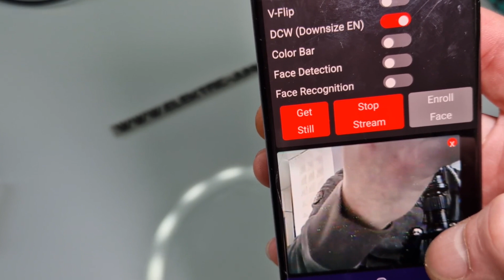How to Build a Hidden DIY Surveillance Camera with ESP32 | Easy & Cheap Hidden in Everyday Product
In this tutorial, we’ll show you how to build your own hidden surveillance camera using an ESP32 Camera module, perfect for anyone looking to create a cheap and easy-to-set-up security system. This simple DIY project allows you to hide the camera inside an everyday hygiene product, making it virtually undetectable! Whether you're trying to secure your home or just learning about security systems and electronics, this project is beginner-friendly and super effective.

What you’ll learn in this video:
How to set up an ESP32 camera module for video streaming.
Tips on hiding your surveillance camera inside everyday objects.
Step-by-step guide on connecting to Wi-Fi and remote viewing.
The most cost-effective ways to build a DIY surveillance system.
Troubleshooting tips for optimal camera performance.
Why choose the ESP32 for this project?

The ESP32 Camera is a powerful yet affordable option for DIY surveillance projects. It offers great performance, low power consumption, and can easily be connected to your phone or computer for remote viewing. Plus, by using everyday products like a soap dispenser or tissue box, your surveillance camera will be inconspicuous and effective.

🔧 Key Features:
Low-cost & easy setup
Hidden in plain sight with common hygiene items
Remote access via Wi-Fi
Ideal for home surveillance, baby monitoring, or even pet cams
A pinhole camera is a simple camera without a lens but with a tiny aperture (the so-called pinhole)

Credits for our Awesome Music Support.: Neffex for real 🫡
✦✦✦✦✦ NEFFEX ✦✦✦✦✦